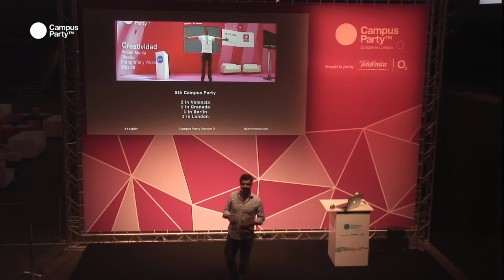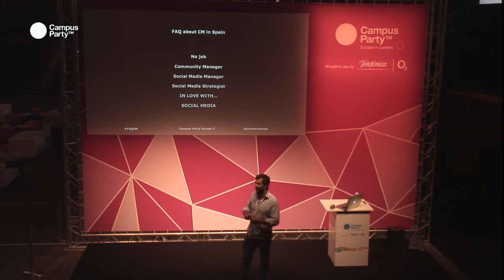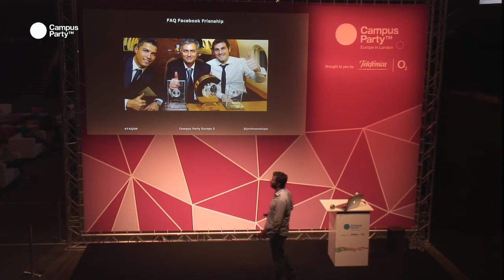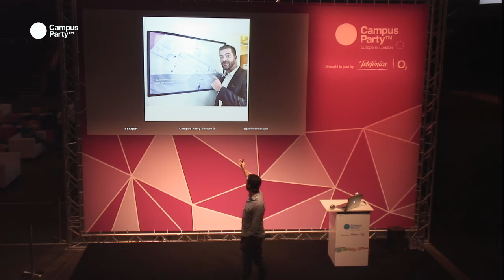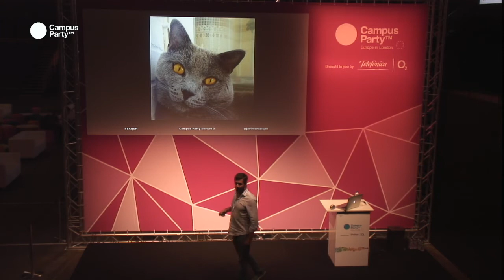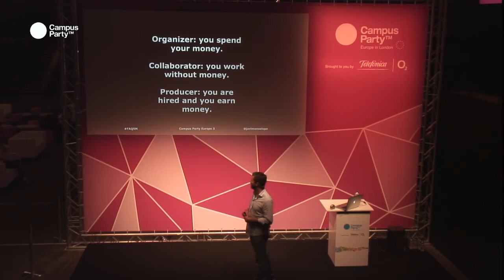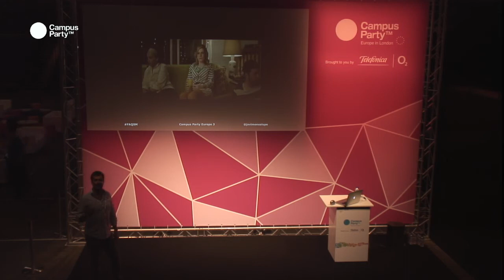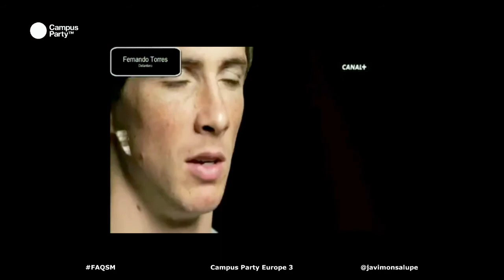CPEU3 - FAQ: Social Media in Spain JAVIER ESTEBAN MONSALUPE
FAQ: Social Media in Spain JAVIER ESTEBAN MONSALUPE